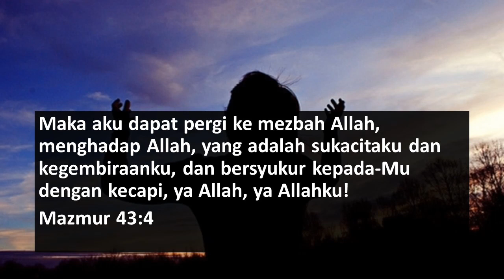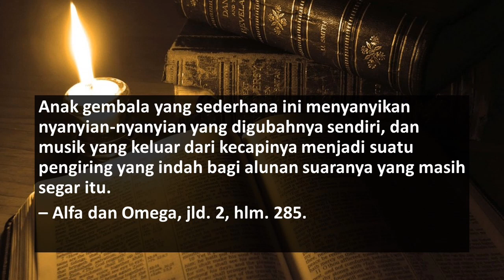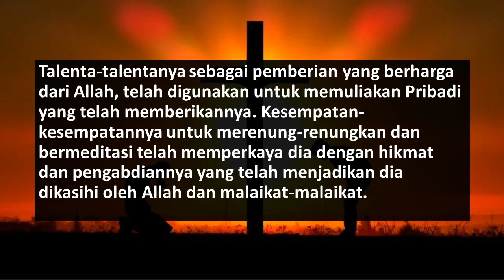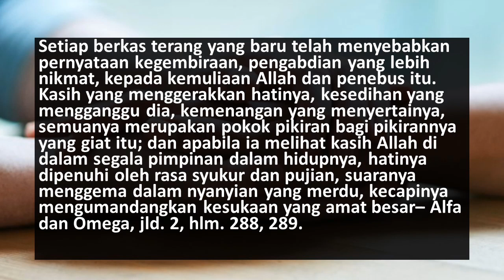RENUNGAN PAGI HARIAN| Adakanlah Persekutuan dengan Surga, Sabat 23 September 2023